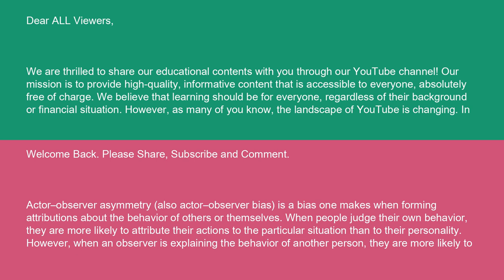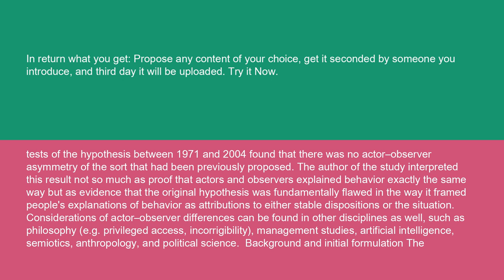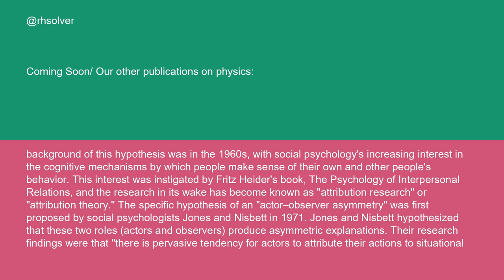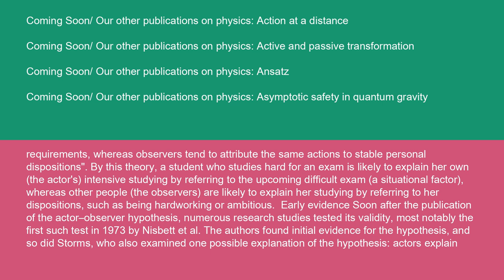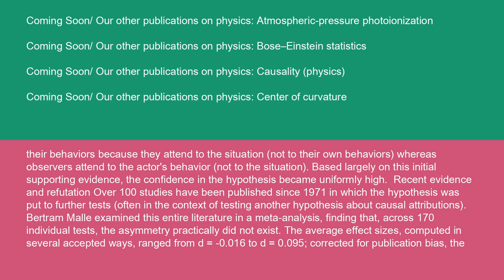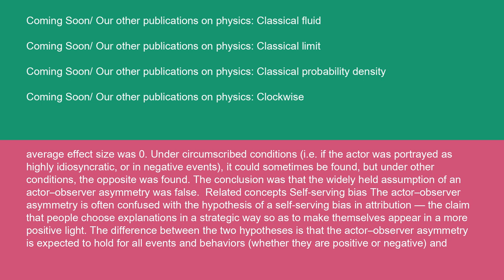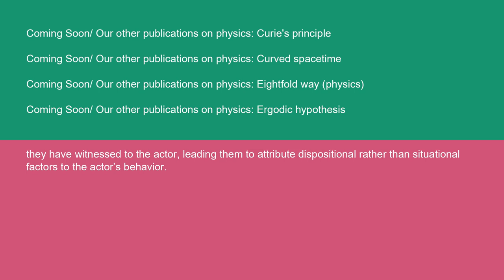Physics Actor–observer asymmetry 14 10 24